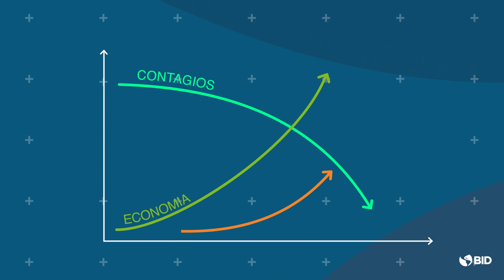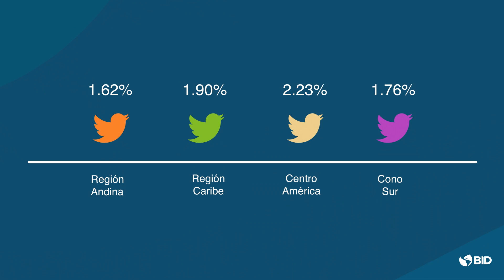Qué ha pasado en la pandemia? parte 2 de 2